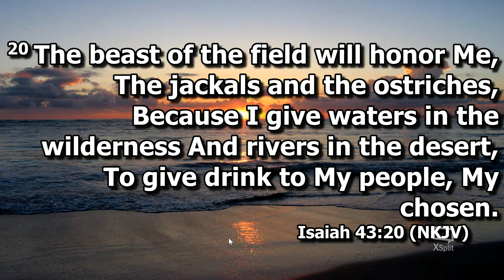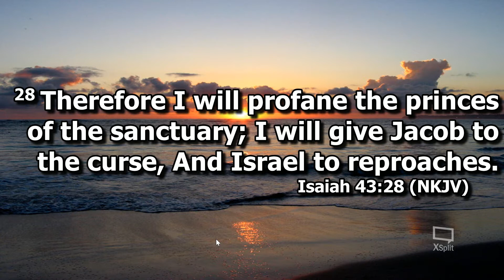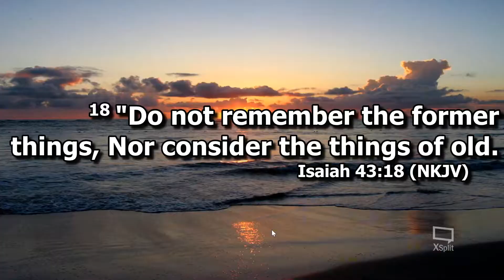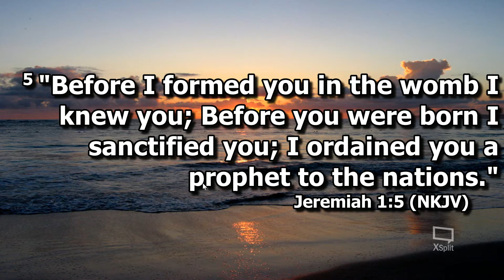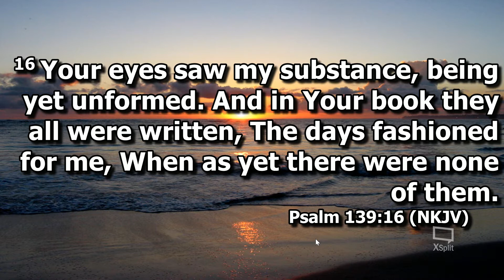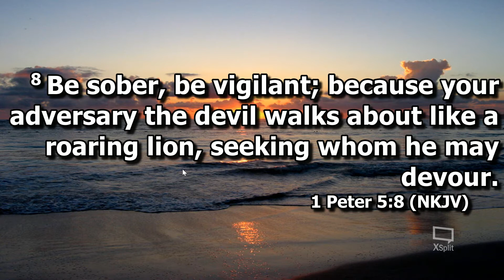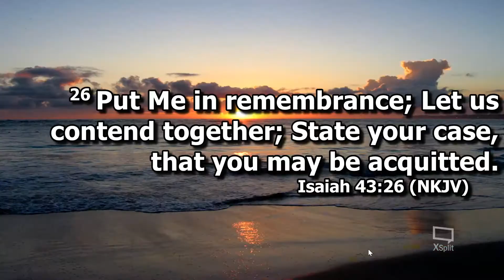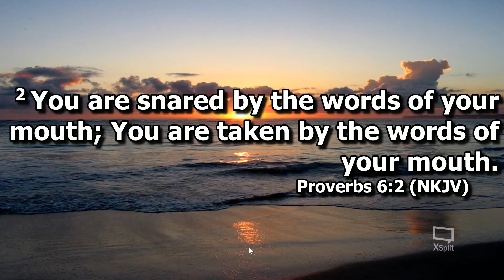PRAYER IMPACT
Bishop Mark Kegohi is the Senior Pastor of Jesus Celebration Center Kisumu, and the National Overseer of Jesus Celebration Center Ministries International.

He is a profound teacher, and preacher of the Word, with the grace to expound Biblical truths without partiality.